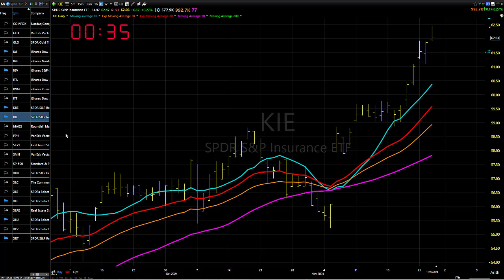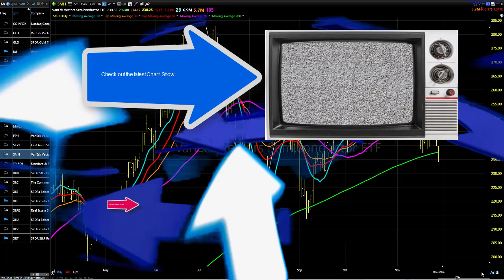11/29/24 Still Mixed, So Pick Your Spots Carefully: Dave Landry's Market In A Minute